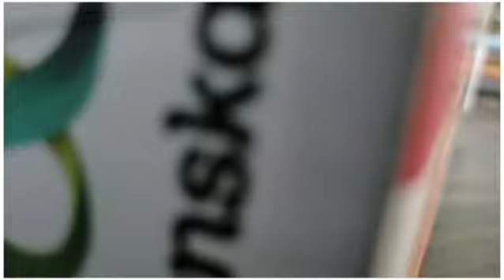lenskart blue Cut Aviator sunglasses lenskart #2022@lenskart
lenskart review
lenskart unboxing
lenskart blue cut lenses review lenskart blue cut lenses unboxing